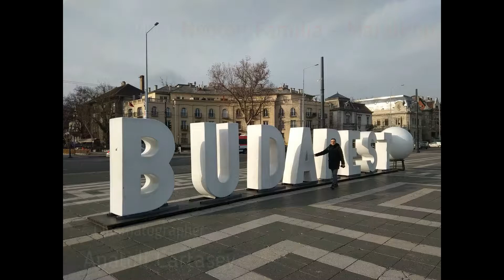Budapest Danube Boat Trip at Night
Budapest Danube Boat Trip at Night.  January 2018
Budapest Parliament
Margaret Bridge
Buda Castle
Elisabeth Bridge
Liberty Bridge